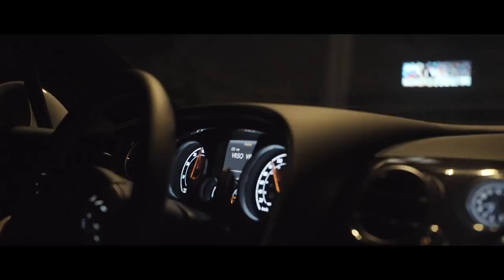Rytmus - 15 hodín s vyučeným čašníkom